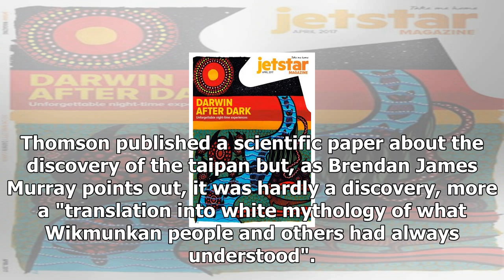Venom review: brendan james murray's dual outlook on the hunt for an antivenom